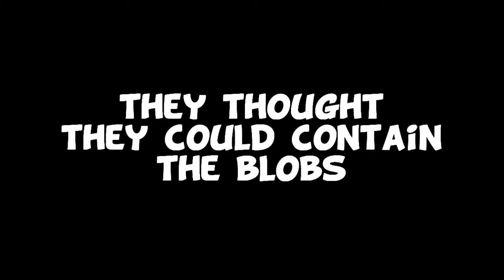Tales from Space: Mutant Blobs Attack - Official Trailer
Visit PixlBit.com for reviews, previews, features, news, event coverage, and podcasts. Thank you.